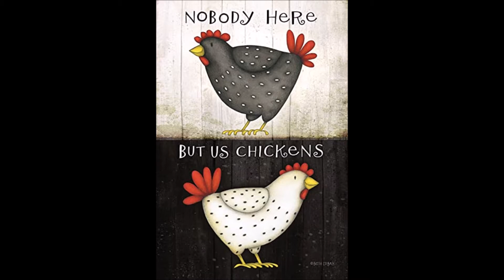There Aint Nobody Here But Us Chickens - Radar Rangers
with John Foley - guitars and bass and backup vocals, Lisa Hammerstein - Lead Vocals, Bob Hammerstein - Drums and backup vocals Toby Kasavan - Keyboards . Produced in Bob's basement